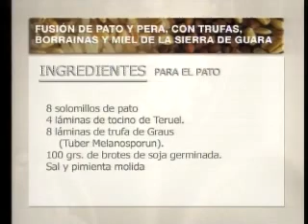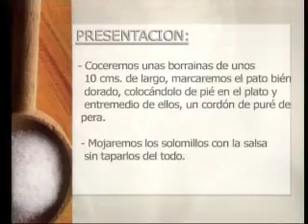Fusion de pato y pera con trufas, borraina y miel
Recetas del programa de T.V. A TU GUSTO